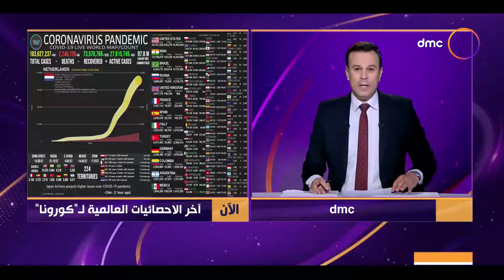الأخبار - الكويت تستقبل 200 ألف جرعة من لقاح استرازينكا - أكسفورد المضاد لكورونا